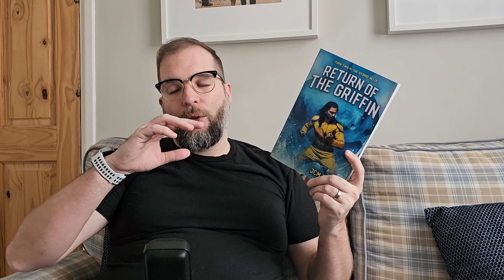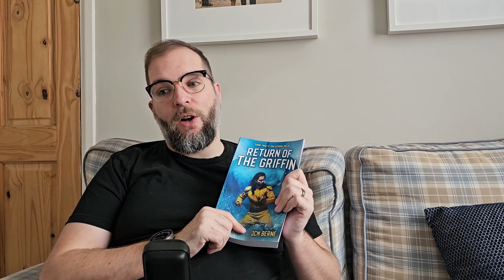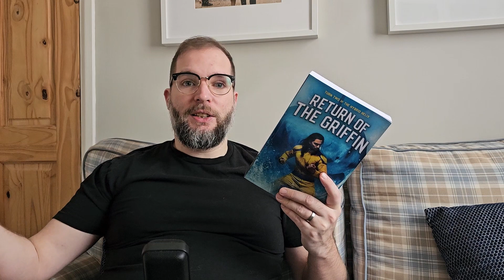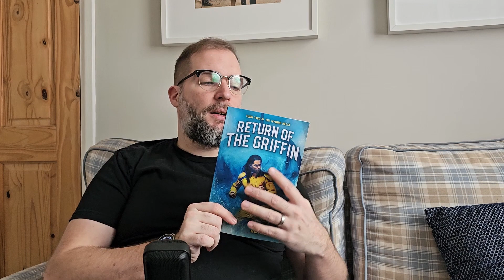A fantastic start to the year 📚 January 2024 Reading Wrap-up 📚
Here's my monthly reading recap for January 2024. In this video I'll cover the books I read this month, what I'm reading currently, my reading stats and the first book I will be reading in February. Also some updates on what's going on with the channel.

Prophet of Edan by @PhilipChaseTheBestofFantasy
Eye of the World by Robert Jordan
Return of the Griffin by JCM Berne
Tyranny of Faith by Richard Swan
Empire of Silence by Christopher Ruocchio
Lesser Devil by Christopher Ruocchio
Red Rising by Pierce Brown

If you enjoy this video and want to see more content like this, don't forget to subscribe, hit the like button, and turn on notifications so you never miss an update from our channel.